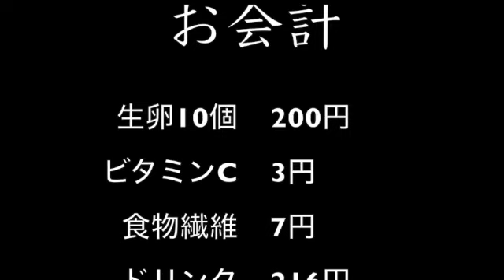【完全栄養】【生存報告】 生卵10個にレッドブルを混ぜたら最高のプロテインが完成しました956日目